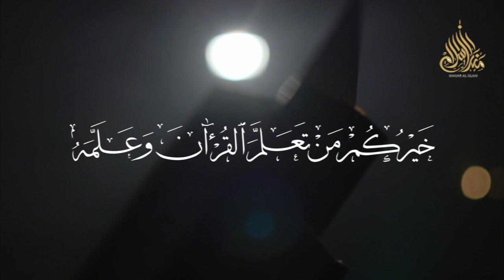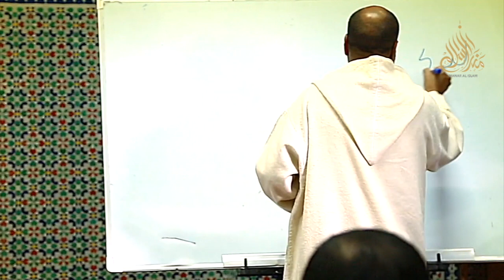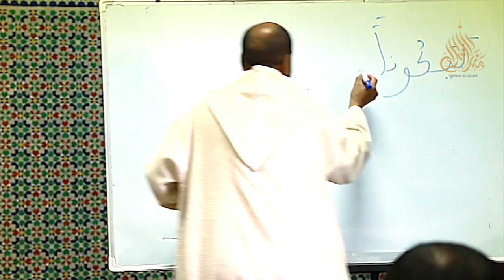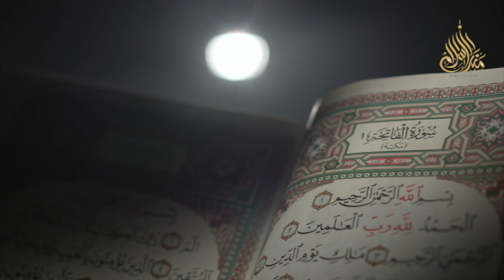الدكتور عبد العلي المسئول: المسار العلمي والمسيرة القرآنية (فيديو)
أجري هذا الحوار المباشر مع العلامة الدكتور عبد العلي المسئول ضمن فقرات "العرس القرآني" الذي نظمه موقع منار الإسلام يوم الخميس 14 جمادى الآخرة 1443 الموافق ل 28 يناير 2021 بمناسبة صدور كتابه الجديد الموسوم ب *القراءات والقراء بفاس دراسة في تاريخ الأعلام والمناهج والمدارس* لتسليط الضوء الكاشف على بعض الصوى والمنارات في مسار الدكتور عبد العلي المسئول العلمي ومسيرته القرآنية.
وقد أجرى الحوار الأستاذ عثمان غفاري في انتظار الجزء الثاني من الحوار والذي سينشر مكتوبا وسيركز على مضامين وقضايا الكتاب.